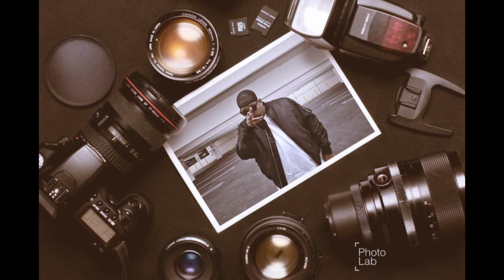Crater lake part two